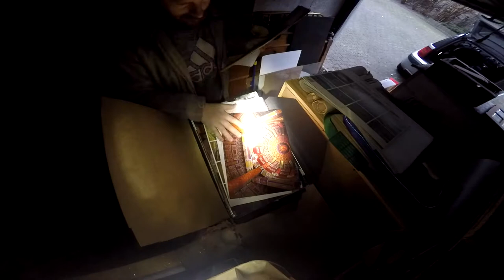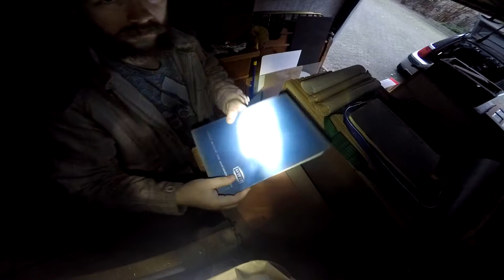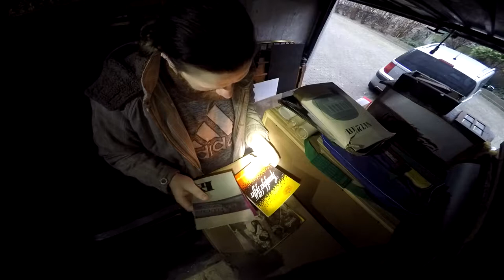322 er Querschnitt Gold verkauft + Berliner Bouletten + Kinderdienst + Trödelverkauf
Tommy schafft ab, Der Trödel muß weg.